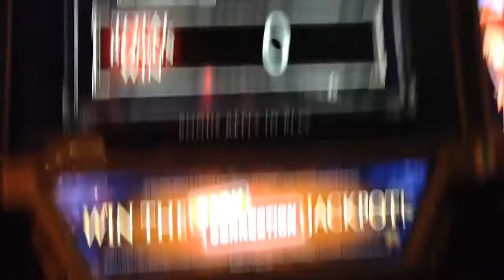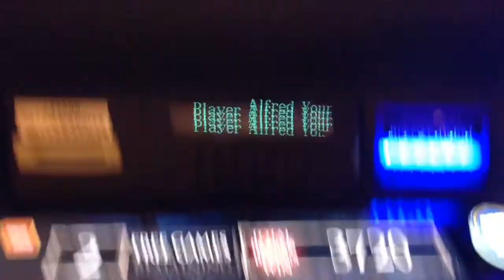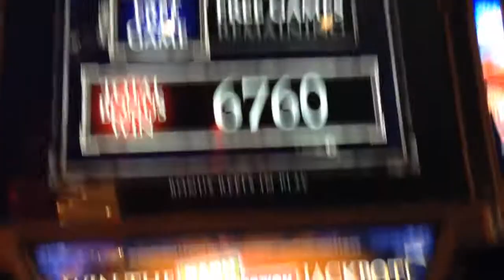David copperfield levitation free games bonus at max bet